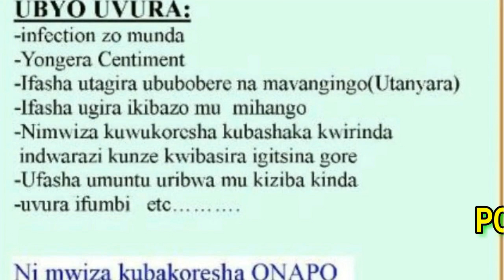Inkuru yihutirwa cyane kuri Vestine na Dorcas nyuma yo gusohora indirimbo"Ibuye" Dore ibyo batangaje